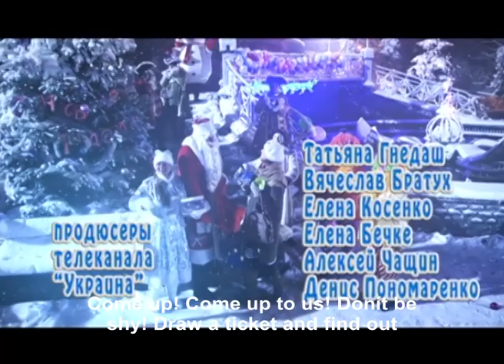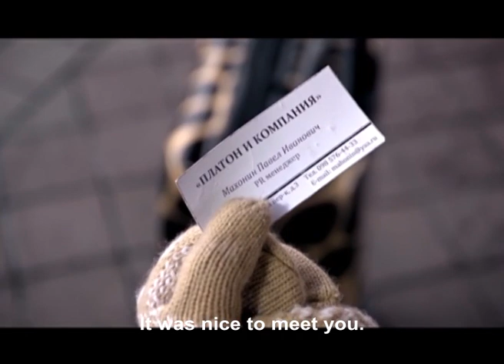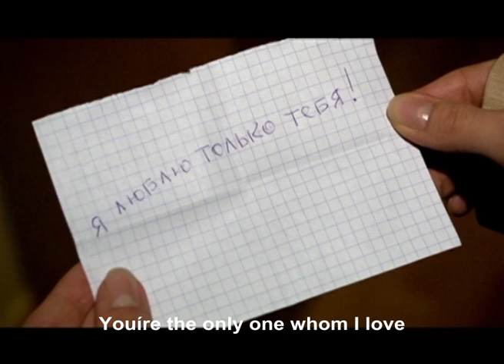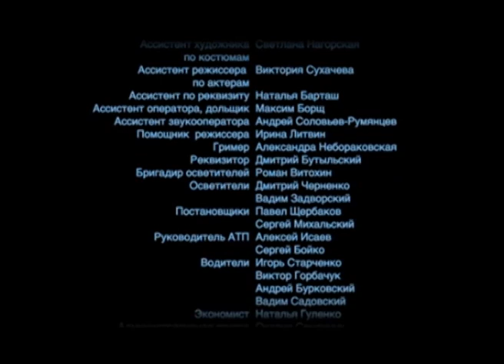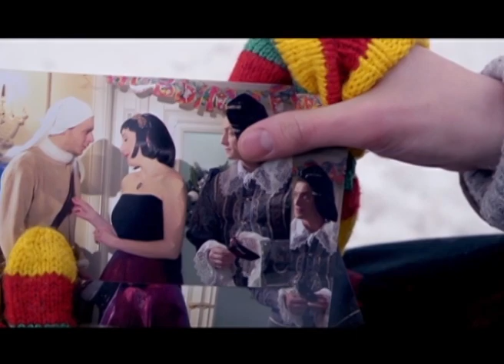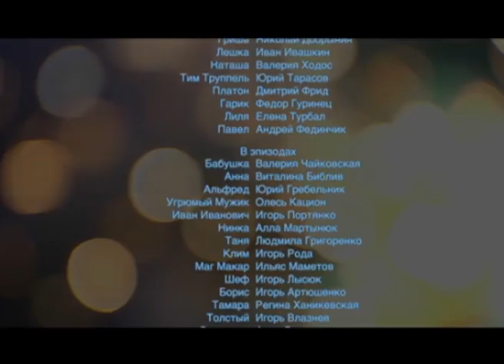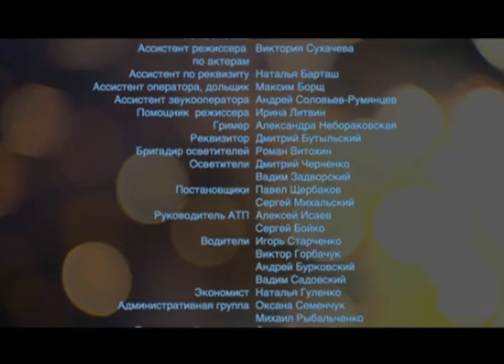A LOVER FOR LYUSYA. Episodes 1-2. Russian TV Series. StarMedia. Melodrama. English Subtitles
On her fortieth birthday, the supermarket cashier Lucy looked back at her life and was satisfied - home, husband, 17-year-old son and stable job. What else do you need to be happy? Yes, there is enough trouble - for example, you need to inspect an old deaf grandmother, but who has no trouble. Lucy can handle it ...